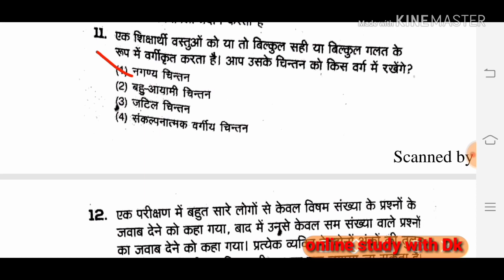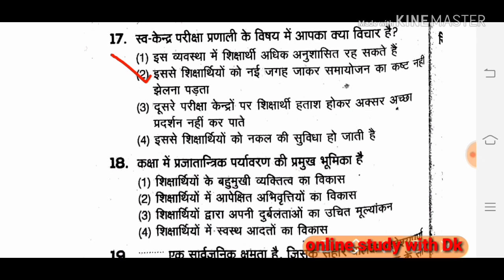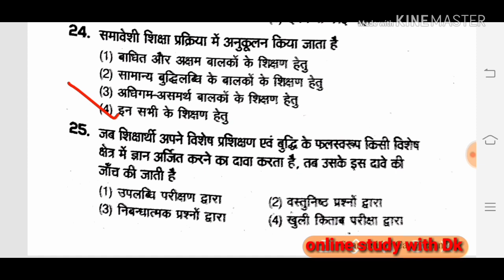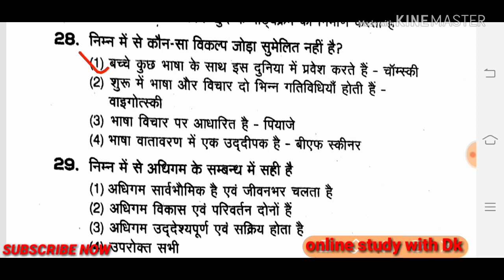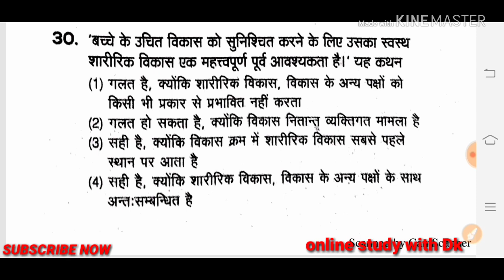बाल विकास एवं शिक्षाशास्त्र ( child development and pedagogy) के 30 अति महत्वपूर्ण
Hello FRIENDS

बाल विकास एवं शिक्षाशास्त्र ( child development and pedagogy)  के 30 अति महत्वपूर्ण || प्रैक्टिस सेट - 2

17. बाल विकास एवं शिक्षा शास्त्र के SAMVIDHA, CTET & Any TET के सिलेबस के आधार पर प्रश्न

# keep supporting
# keep smiling

Everywhere.